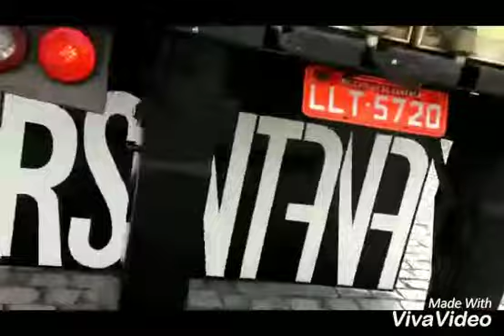25 de maio de 2019